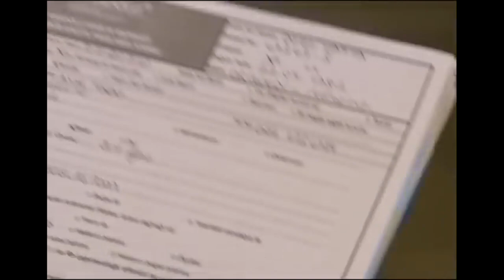Hasan'ın İstifa Etme Nedeni Belli Oldu - Doktorlar 95. Bölüm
Ela ve Zenan, Hasan'ın hasta olduğunu öğrendi. DOSYA HASAN'A AİTMİŞ...

Doktorlar 95. Bölüm Özeti:
Hasan'a Neler Oluyor?
Hasan istifasını geri alır, Ozan'ı yumruklar ve arkadaşlarına artık değiştiğini, bundan sonra ezik Hasan olmayacağını açıklar. Hasan'daki bu değişimin sebebi kısa zamanda anlaşılır. Annesinde alınması imkansız, ölümcül bir omurilik tümörü çıkmıştır. Hasan Levent'i bu imkansız ameliyata zorlarken Ela ve Zenan da çocukla ilgili korkunç bir gerçeği ortaya çıkaracaktır.
Buluşmaya sarhoş gelen Kaan Direnç'ten özür diler. Ancak yakınlaşmalarının yanlış olduğuna karar vermiştir. Buna rağmen Direnç ondan vazgeçmeyecektir.
Amerika'ya gitme hazırlığı yapan Zenan Haldun'dan izin alamaz. Ancak Hasan hakkında öğrendiği korkunç gerçek, izin için savaşmasını engeller.
Murat Tuba'ya, babalığa hazır olmadığını açıklar. Tuba yine de ümidini kesmez ve Arzu'yu Murat'tan uzak tutmaya çalışır. Sonunda Murat Tuba'yla açık konuşmak zorunda kalacaktır.
Hasan vesilesiyle tartışan Ozan ve Gülümsün'ün araları açılır. Gülümsün Ozan'a kendisinden uzak durmasını söyler. Ancak kısa zamanda umulmadık ve kötü bir vesileyle yan yana düşeceklerdir.
Levent ve Ela Hasan'ın istediği imkansız ameliyatı yapabilmek için İtalya tatilini ertelemek zorunda kalırlar.

Doktorlar

Oyuncular:
Yasemin Ergene
Ahmet Kutsi Karadoğan
Melike Güner
Bekir Aksoy
Yağmur Atacan
Yeşim Ceren Bozoğlu
Gamze Topuz
Mehtap Altunok
Devrim Nas
Cüneyt Türel

KÜNYE:
Yapım: MEDYAPIM
Yapımcı: Fatih Aksoy
Yönetmen: Şenol Sönmez, Oğuzhan Tercan, Merve Girgin